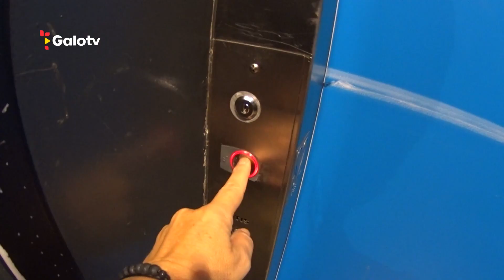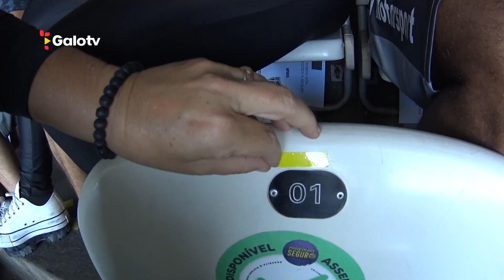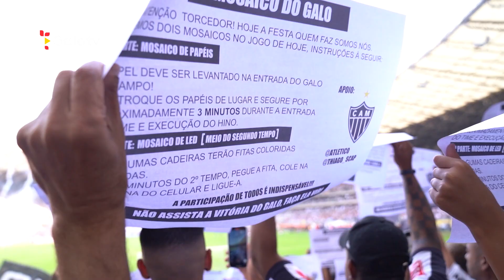O MINEIRÃO TEM DONO! Visão da Massa #16 - Atlético 2 x 0 Flamengo (Campeonato Brasileiro)